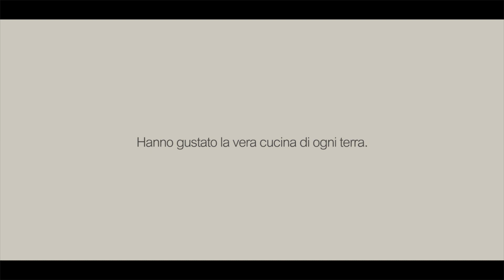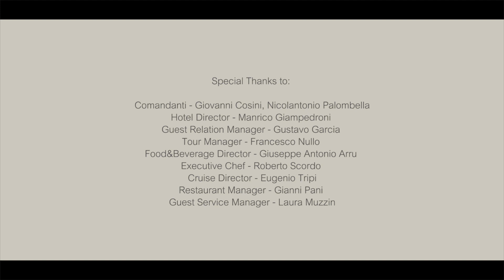Travel Diaries Costa neoCollection - Episodio 6 - Un viaggio su misura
Le storie di sei coppie che hanno scoperto Costa neoCollection: un modo di viaggiare del tutto nuovo. Non perdete il sesto episodio della  web serie "Travel Diaries Costa neoCollection".